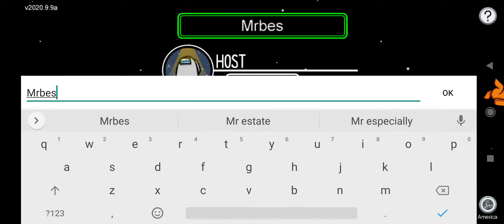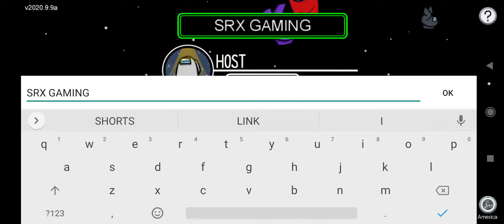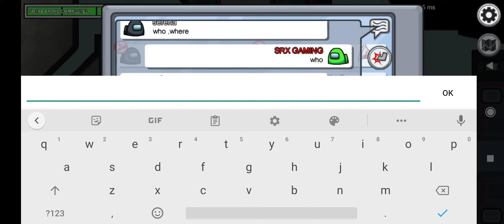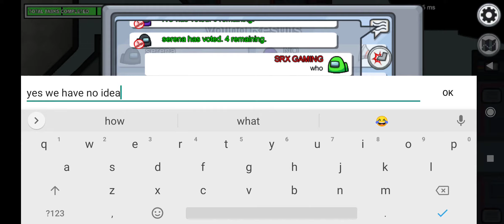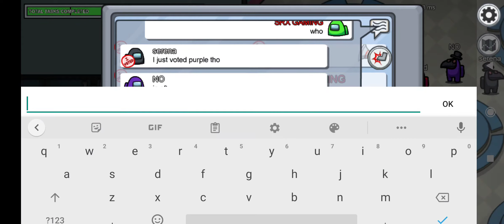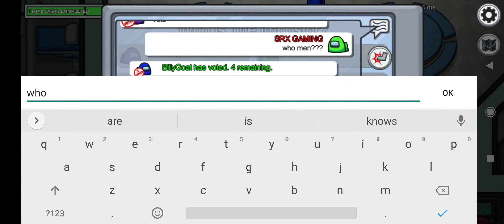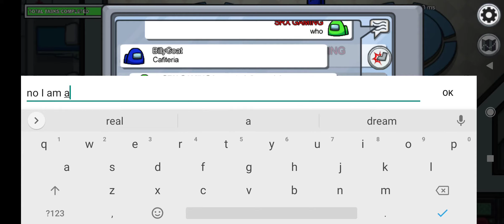BEING THE IMPOSTOR IN AMONG US!!!!!!!!